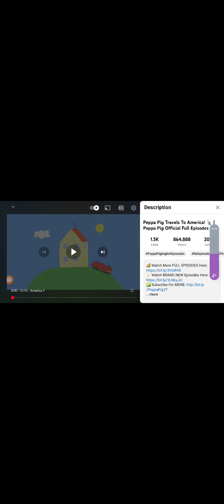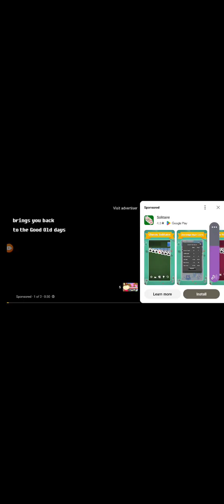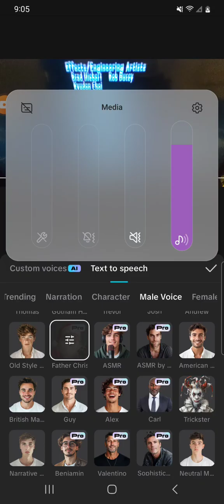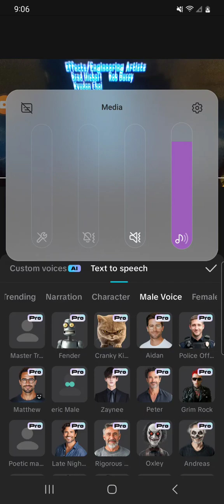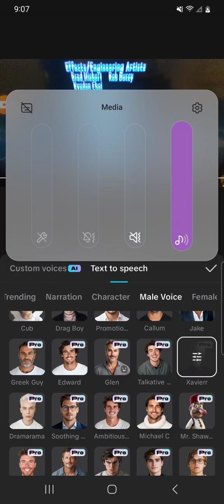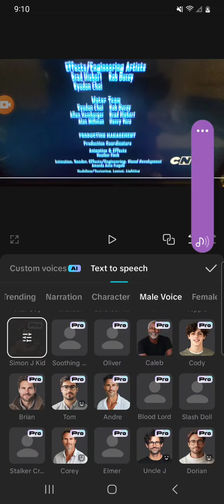November 20, 2024